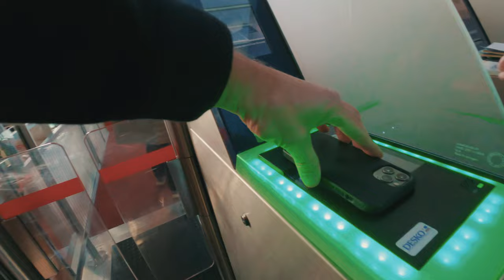Californian photography Road trip